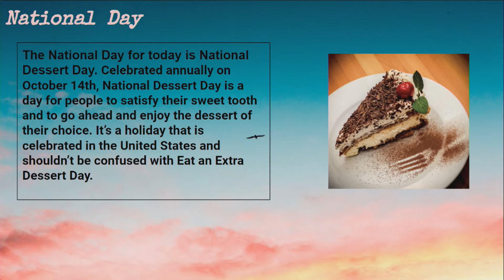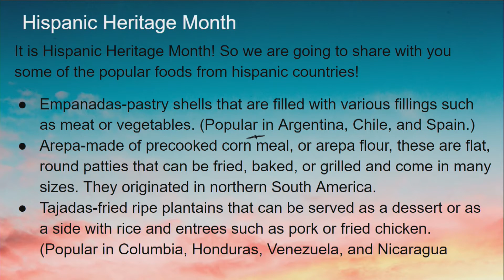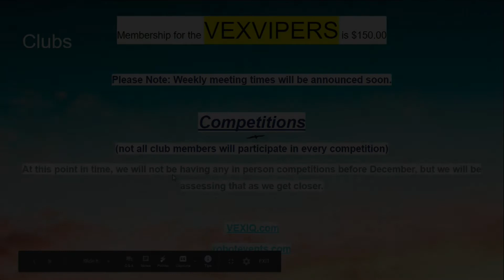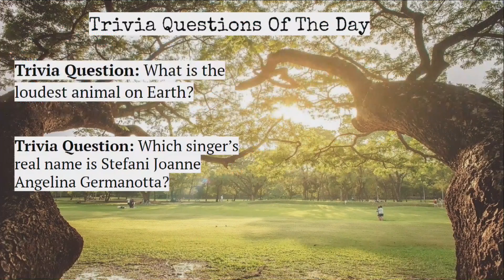Wednesday, Oct 14 20